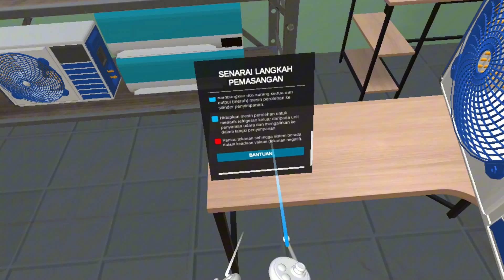Hose installation for refrigerant recovery | Pemasangan hos [HVAC VR 1.2.5] Activity 5